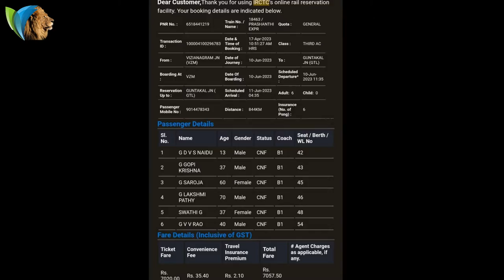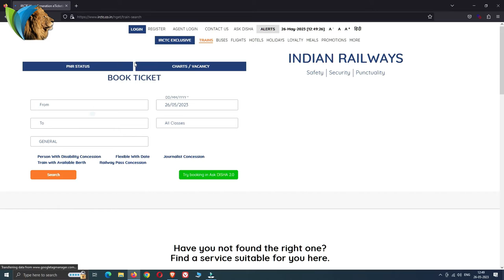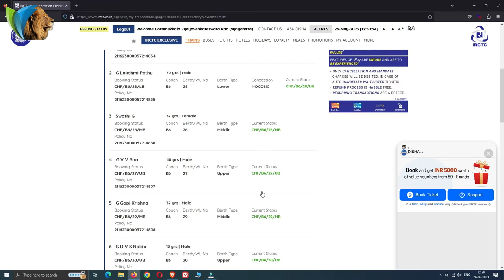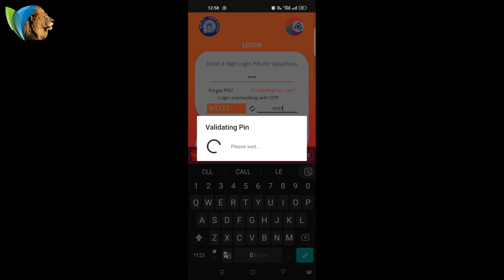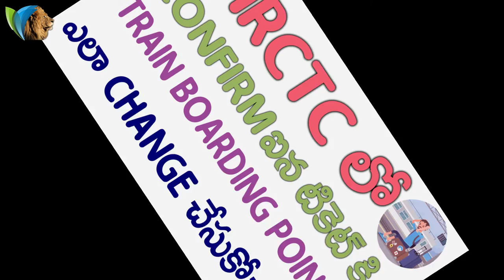Change train Boarding Station after ticket booking - ట్రైన్ టికెట్ కి బోర్దింగ్ పాయింట్ ఎలామార్చాలి?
కంఫర్మ్ ఐన టికెట్ కి  బోర్దింగ్ పాయింట్ ఎలా మార్చుకోవాలి?

In this video, we will show you how to change train Boarding Station For A confirmed Ticket in telugu. This is essential information if you have booked your tickets online or through the phone IRCTC App.

If you have booked your tickets online or through the phone, be sure to watch this video to learn how to change train Boarding Station after ticket booking! This video will show you how to do it easily and without any problems. So make sure you watch it before you travel!